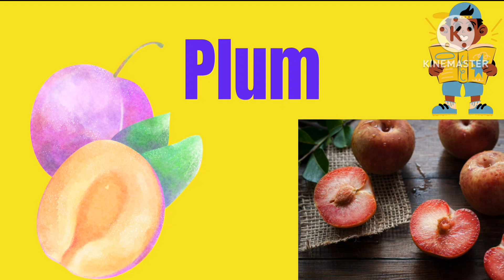Fruits name and Picture with musis | Learning fruits names with music ishanth creation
Fruits name and Picture with music | Kids learning fruits  names with music @ ishanth creation

# ishanth_creation